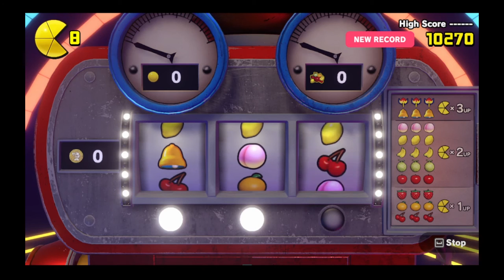Pac-Man World Re-Pac Gameplay #1 | Corsair's Cove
PAC-MAN arrives home on his birthday to find the Ghosts have kidnapped PAC-MAN’s family and ruined his party! Off to the rescue, PAC-MAN sets out to Ghost Island!

• With improved UI, fine-tuned mechanics and updated visuals, PAC-MAN WORLD Re-PAC is a modernized classic!
• Dodge Ghosts, solve environmental puzzles, rescue the PAC-FAM, and more in this platforming adventure!
• Butt-bounce, rev-roll, PAC-DOT attack, and hover-jump to the final face-off against TOC-MAN!
• Play a collection of 3D mazes in MAZE MODE! Clear QUEST MODE to unlock the original PAC-MAN game in ORIGINAL MODE!